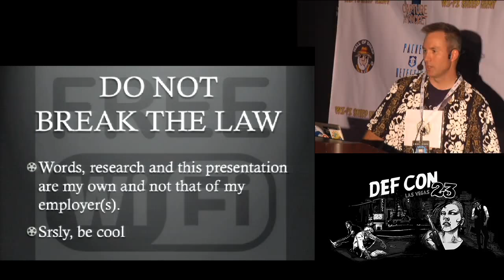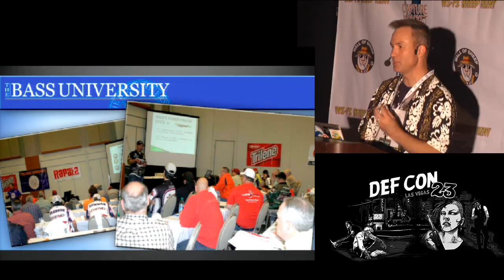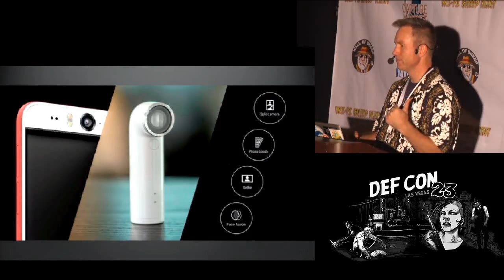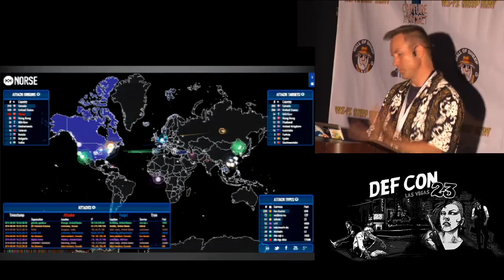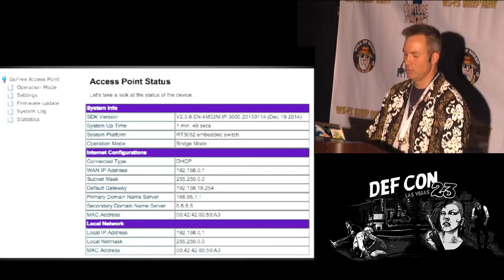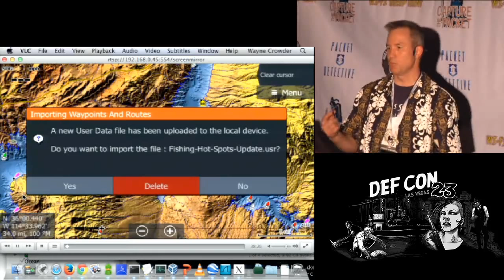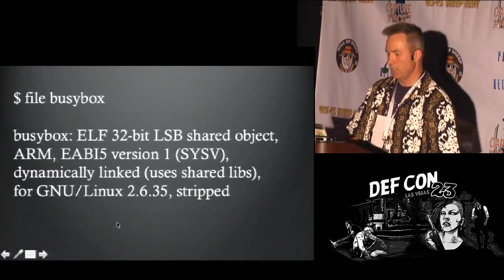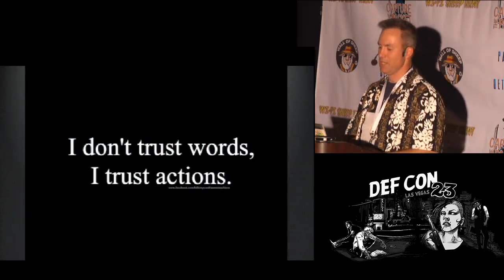DEF CON 23 - Packet Capture Village - Wayne Crowder - Fishing To Phishing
Fishing To Phishing: It's All About Slimy Creatures

Wayne Crowder

Fishing at a professional level shares a lot of traits with security professionals. Deep analysis of the environment, weather, and water conditions. A passion and certain stubbornness are what successful professional fisherman have. A security analyst requires similar skills and motivations to achieve their objectives. Not surprisingly, if you can market yourself well, you don't have to be the best at either industry to make money. This talk will poke fun at both of the industries work in and love. The technology available now for those how like to chase slimy creatures is nothing short of amazing. The sonar and mapping market has made the learning curve on most lakes very short for those who can afford the devices. The growth of this industry has left these units open for an interesting security review.

We will take a fun journey researching a powerful, yet poorly implemented network device found on a lot of fishing boats. Abuse of the lack of controls can lead to a bad day on the water. Imagine a fishing pole that could also double as an omnidirectional Wi-Fi antennae showing the poached signals and "hot spots" of other anglers. The talk will be fun, a little tongue-in-cheek, but more importantly should show the risks of enabling Wi-Fi for just about every device with a display. The underlying hardware and software of the units will be discussed. If the fish aren't biting, the "custom" build loaded on a device can pass the time as if you were home. The talk will conclude with thoughts about a few other examples where screen sharing over Wi-Fi could lead to problems. I will challenge attendees to think differently about the Internet of Things and how hacking and security research is crucial to make things safer, smarter and better. Or, just come to watch fishing porn.

Wayne Crowder (Twitter: @wacbass) After the dream of becoming a fisheries biologist was crushed under the reality of low pay for 8+ years of school, Wayne turned to his love of technology. IT and Security have been very kind to Wayne's fishing habit. For many years it supported him while he moonlighted as a professional fisherman. Stints on TV, radio and seminars for boat or outdoor shows has led to at least a dozen autographs. Incident response and threat intel keep him busy. Wayne is proud he has more fishing poles than certifications.